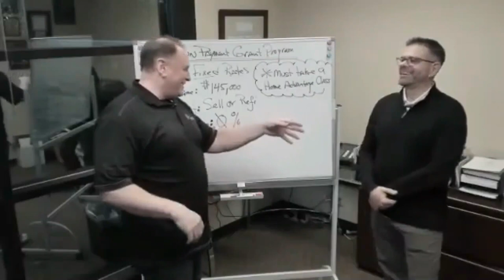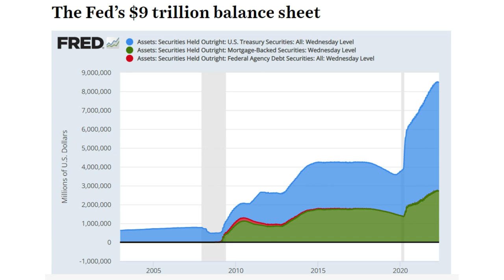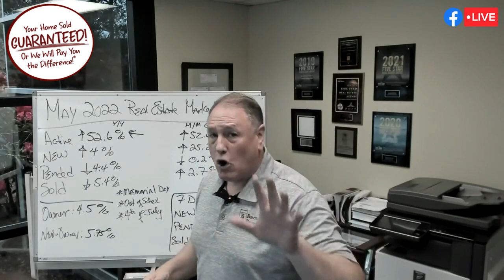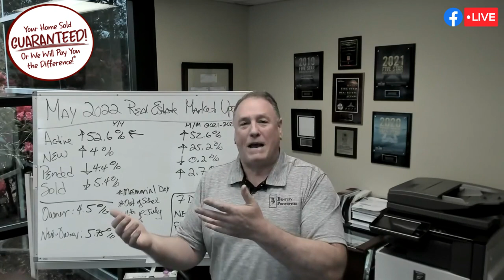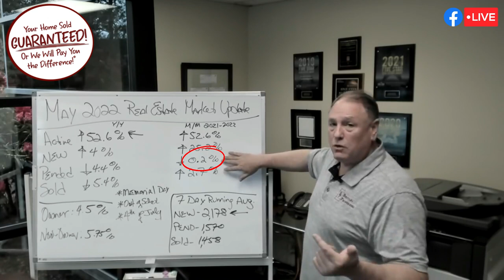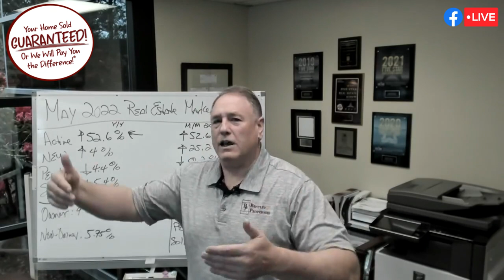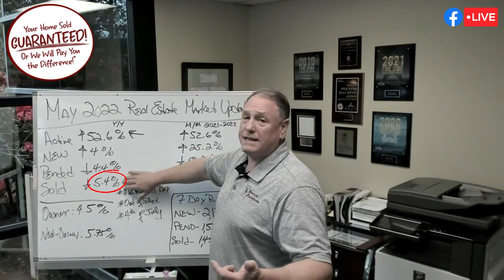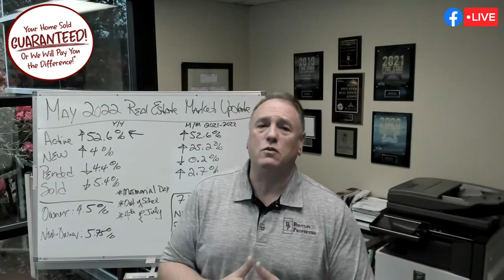Homebuyer sentiment hits the lowest level ever at 19%! - George Moorhead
🏡 Homebuyer sentiment hits the lowest level ever at 19%!

00:22 Homebuyer sentiment hits the lowest level ever at 19%!
01:16 Why it's still a great time to buy a Home?
04:52 3 key things before inventory come.
05:15 Memorial Day coming up.
06:20 Students get out of school for vacation.
06:46 4th July Weekend.
09:22 Remember, Watch last week "Market Update Video" about marketing.
10:05 Take a look at 2021/2022. We had a massive bump and new on market.
14:22 7 Days Running Average.
15:40 Doug asked - Do you really think that we're going to start to settle out at 6% towards the end of the year for Mortgage Interest Rates?